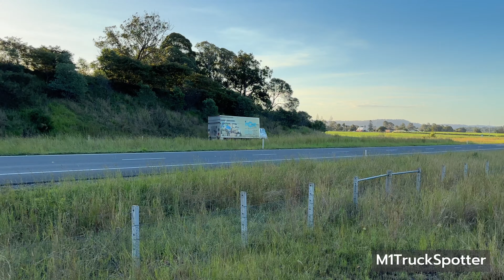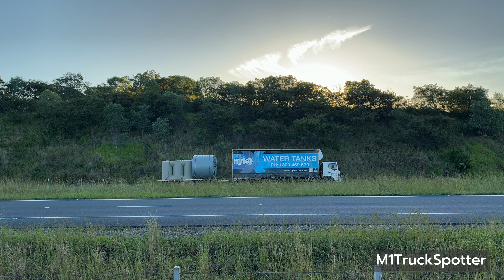Truck videos Australia featuring heavy haul, long vehicle, over size, long trucks. P1/3 April 15.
Another instalment of M1 truck spotting. This video features lots of B-doubles and lots of horns from the air horns. 3 videos again in this set with a bonus GoPro footage from up at the McIntyres Road Overpass. Sunset was awesome as always and there always plenty of trucks.

This footage is from the 15h of April 2024.

M 1 T R U C K S P O T T E R

M1TruckSpotter is a place for Australian truck spotting of big rig trucks, Prime movers, Semis, Tractors, B-Doubles, A-Doubles, Road Trains, Wide Vehicle, Long Vehicle, Heavy loads and more.

▪️Fleets:
SRV Service Reliability Value, Coke a Cola B-double, Booths, Jim Pearson Transport, Pipemakers, Hummer,  McMullins Freight lines Lismore, Don Watson, Toll double, Nolans quad axel, Wickham Freightlines, Gilders, Fuel Tankers Booth, Ballina Furniture Removals, Kelly Transport, Bloomer Transport, lots of Owner Drivers and much more.

▪️Manufactures:
Freightliner, Mack Trucks Australia, Kenworths, Scania, MAN, Volvos, UD and more.

We set up weekly along the M1 Motorway near Maclean New South Wales NSW Australia.